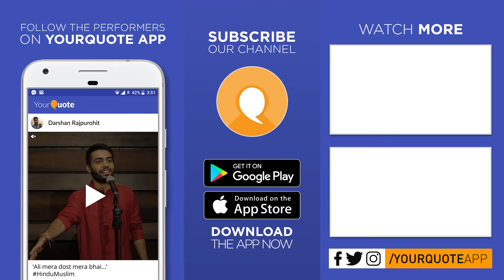'Ek Fauji Ki Kahani Thi' by Yash Khanna | Hindi Poetry | YQ - MIT Moradabad (Open Mic 1)